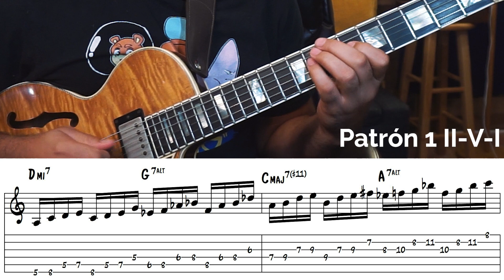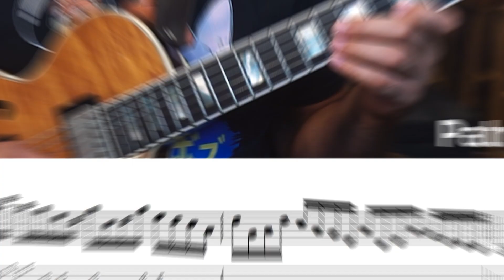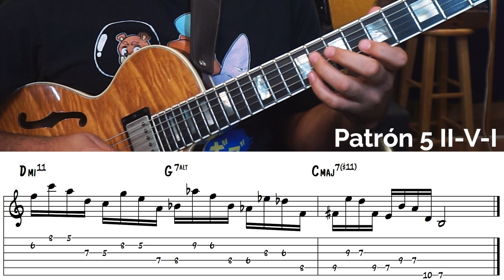5 Patrones de Pentatonica Menor Que Debes Aprender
Cuando se trata de las Pentatonicas, literalmente se abre un mundo de formulas y patrones matemáticos; podemos crear un sin numero de ellas con una escala que tiene tan solo 5 notas.

Hoy vamos a estar aprendiendo estos 5 Patrones de Pentatonicas y viendo como podemos usar el patrón en una secuencia de II-V-I.

¡Comparte este tutorial con un amigo!